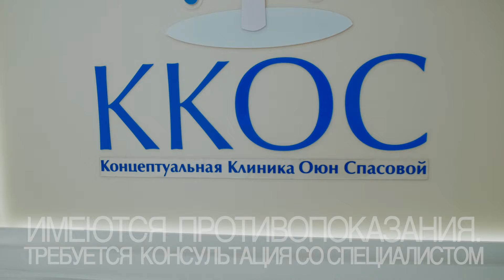Снег с дождём на севере | Погода в Бурятии